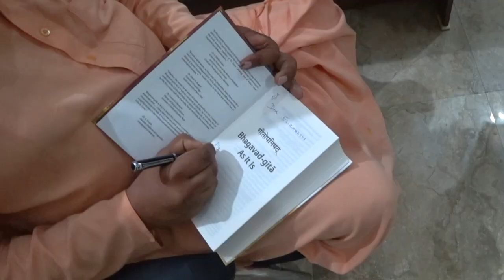Will BHAGAVAD GITA Change My Life? | My HARE KRISHNA ISKCON Experience | India Vlog🇮🇳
🇮🇳AMRITSAR, INDIA - The owner of my homestay in Amritsar, Rohin, brought me to a peaceful amazing ISKCON temple in the countryside. The International Society for Krishna Consciousness, also known as the Hare Krishna movement, is a monotheistic tradition within Hindu culture. At the end of the day I was donated the Bhagavad Gita, an influential religious text in Hinduism that takes the form of a dialogue between Prince Arjuna and Krishna, an avatar of the Hindu deity Vishnu. They promised me that this Holy Book will change my life.

Hello and welcome! I'm Ely.
Many years ago I changed my life and decided to follow my passion, not my pension. My goal and mission in life has always been to inspire people to be brave, follow their passion, open their minds and discover the kindness of other people and cultures. Here I show you the life of real locals, away from the tourist spots.